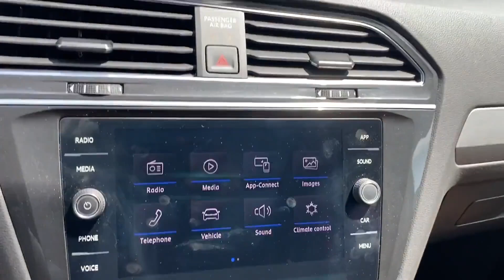Used 2019 Volkswagen Tiguan SE 3VV2B7AX4KM138584 Lynbrook, New York, Garden City, Valley Stream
2019 Volkswagen Tiguan SE 3VV2B7AX4KM138584 Video

This 2019 Volkswagen Tiguan SE 3VV2B7AX4KM138584 is full of phenomenal features such as: